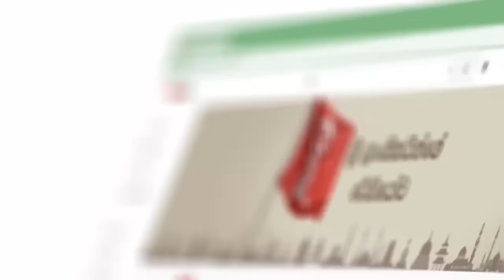මගේ ළඟ තියෙනවා වීඩියෝ එකක් දාන්න පුළුවන් වෙයිද දන්නෑ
මීරිගම මිනිස්සු උඩ බිම බලා ගනී
අම්මෝ.. මෙන්න වීඩියෝ එක පිස්සු හැදෙනවා